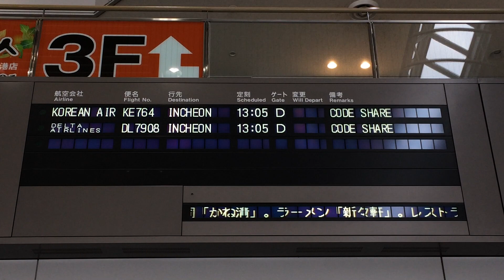新潟空港 国際線 出発案内表示板(フライト案内)